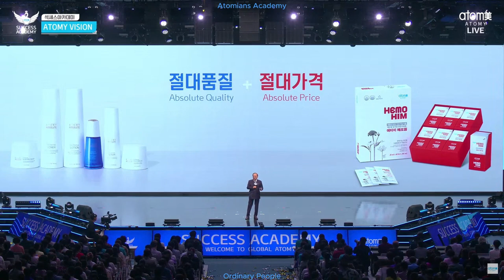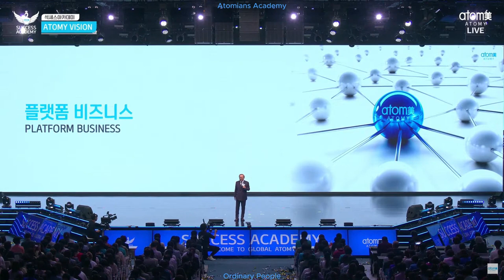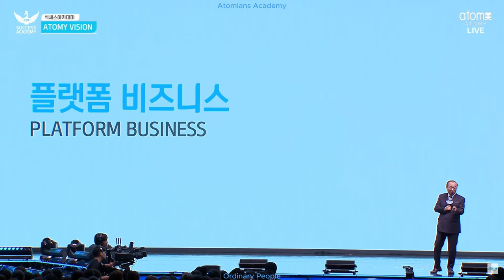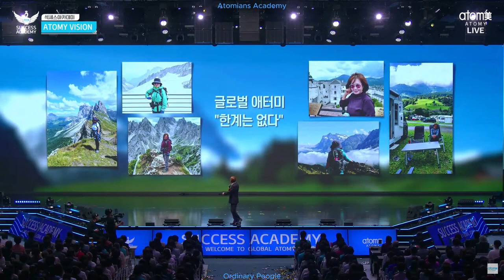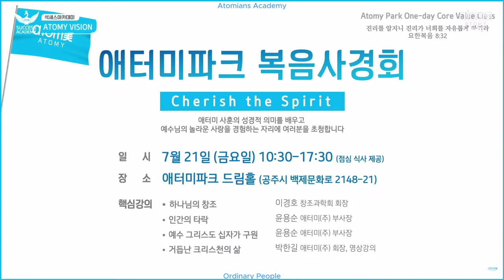Atomy Success Academy Korea - Han Gill Park Speech - 23.07.2023 (ENG)